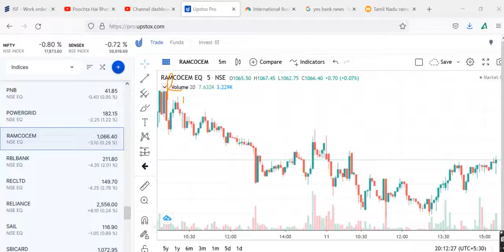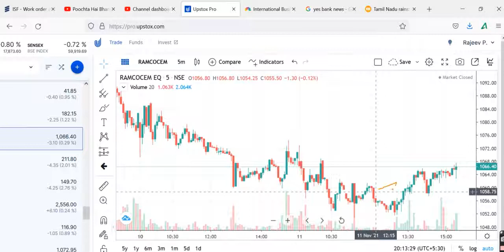RAMCO CEMENTShare Market Tips, Ramco Cement share news today, ramco cement stock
calls. free intraday tips. top earning stocks. free stock market tips for intraday. free share market. free stock market tips for tomorrow. share market tips for beginners. share market tips in hindi. free stock tips. free share market tips. shares to buy today in indian market. best intraday tips. intraday tips for tomorrow. intraday tips for today. Stock market. Investing. Intraday Trading. Stock Future. Trading view. Intraday Trading tips. Stock. stock news. stock market live. trading account. stock market live. Trading. stocks. share market. business ideas. how to invest in stock market. Nifty share price. bank nifty share price. sgx nifty. sensex. nifty. stock market nifty bank. bank nifty. nifty today. Nifty future. Latest Share Market News, Latest Share News, Latest